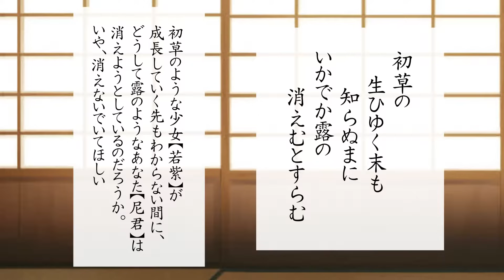【アニメで古文】源氏物語・若紫／北山の垣間見（あらすじまとめ）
AO入試対策おすすめチャンネル